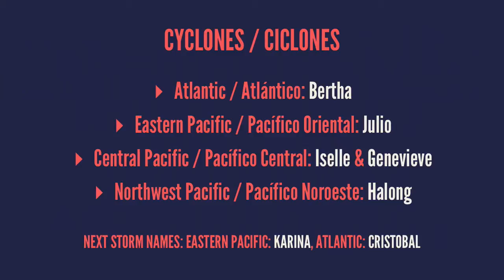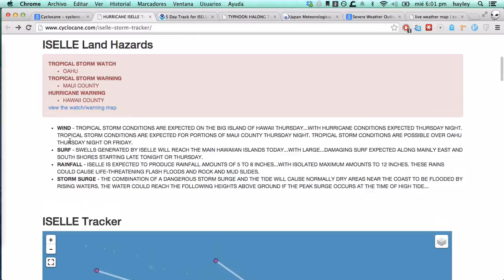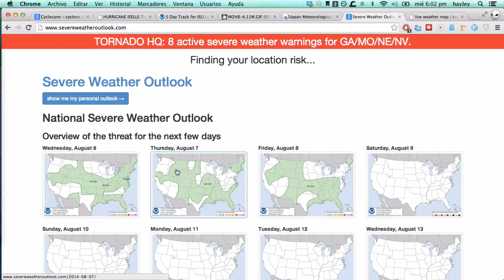Aug 6 - Hurricane Iselle, Typhoon Halong, Julio, Bertha, & Genevieve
# soy "jeli"

## cyclones / ciclones

* Atlantic / Atlántico: *Bertha*
* Eastern Pacific / Pacífico Oriental: *Julio*
* Central Pacific / Pacífico Central: *Iselle* & *Genevieve*
* Northwest Pacific / Pacífico Noroeste: *Halong*

Next storm names: Eastern Pacific: *Karina*, Atlantic: *Cristobal*

## México

## US / EE.UU.

## Canada / Canadá

# cyclocane
.com

.com

# today/hoy

# tornado

# wind/viento

# hail/granizo

# tomorrow/mañana